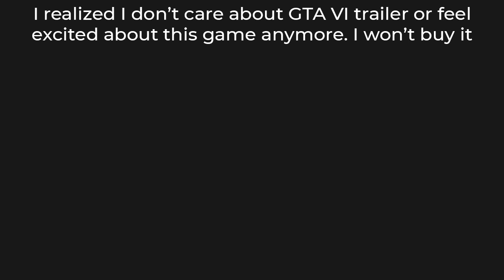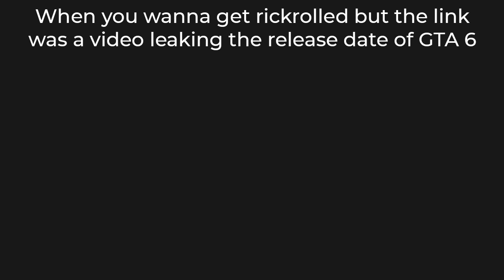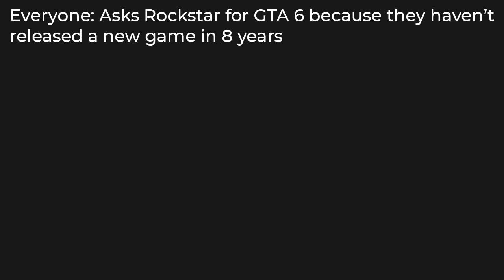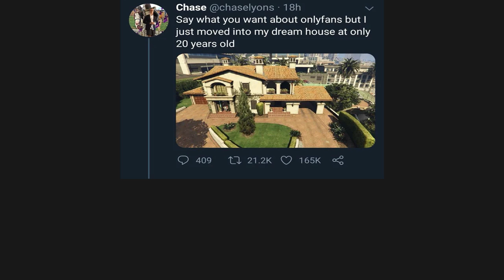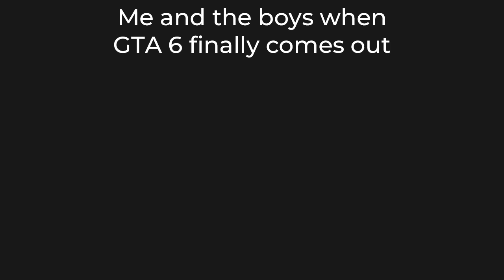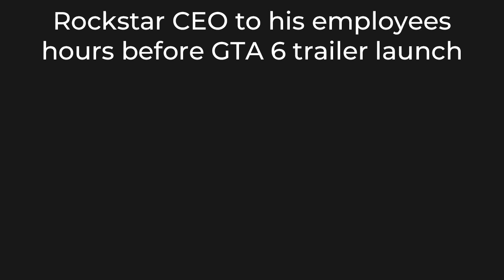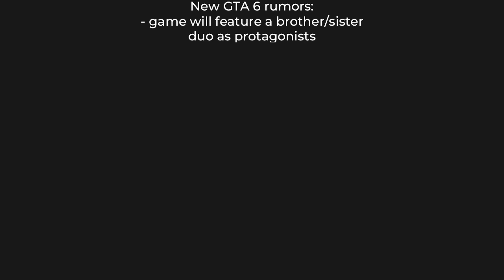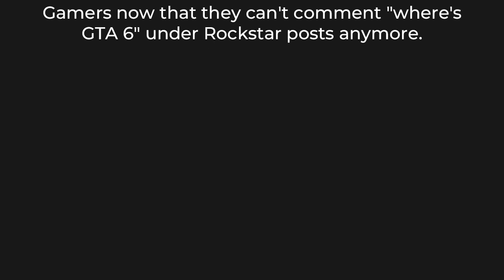GTA 6 MEMES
GTA 6 Memes: Hilarious Moments in the Virtual Crime Spree

Dive into the virtual chaos with "GTA 6 Memes: Hilarious Moments in the Virtual Crime Spree! " Join us on a comedic joyride through the streets of humor as we explore the wacky, unexpected, and downright hilarious side of Grand Theft Auto 6. From epic heists gone wrong to in-game shenanigans, this video is a compilation of the funniest moments that the virtual crime world has to offer. Buckle up, grab your controller, and get ready for a laughter-filled adventure in the world of GTA 6